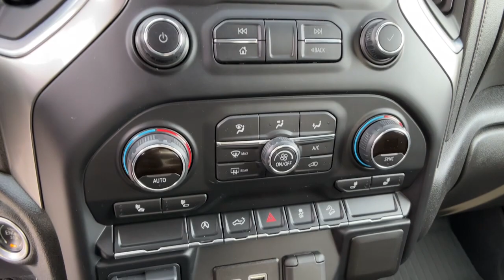2021 Chevrolet Silverado 1500 Carson City, Reno, Yerington, Northern Nevada, Elko, NV 22-0048A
Summit White Used 2021 Chevrolet Silverado 1500 available in Carson City, Nevada at Champion Chevrolet Reno. Servicing the Reno, Yerington, Northern Nevada, Elko, NV area.
2021 Chevrolet Silverado 1500 LT - Stock#: 22-0048A - VIN#: 1GCRYDED9MZ379200